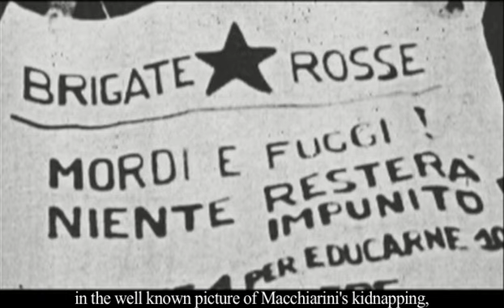Red Sunrise (Il Sol dell'Avvenire) - clip by Film&Clips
Director: Gianfranco Pannone
Genre: Documentary
Production: 2008  Italy
Language: Italian with English subtitles

Reggio Emilia, 1969. Trenta giovani militanti comunisti lasciano il Partito Comunista, accusandolo di aver tradito gli ideali della Resistenza, e, assieme ad altri giovani d'estrazione anarchica, socialista e cattolica, formano l'Appartamento, una Comune dove vengono fatti circolari i sogni rivoluzionari e dove crebbero i più pericolosi terroristi delle future Brigate Rosse.
Nel 2007, cinque ex-brigatisti del 1969 si rincontrano in un ristorante: è l'inizio della prima esplorazione delle radici ideologico-politiche del terrorismo dell'estrema sinistra.

Reggio Emilia,1969. Thirty young militant communists leave the Communist Party, accusing it of having betrayed the ideals of the Resistenza, and , together with other young people of anarchic, socialist and catholic extraction, they form lAppartamento, a commune where revolutionary dreams are bandied around and where the most dangerous terrorists of the future Red Brigades will come from.
In 2007, five former militant communists from those Red Brigades of 1969 meet again in a restaurant: it's the beginning of the first  exploration of the ideological and political roots of the far-lefts terrorism.